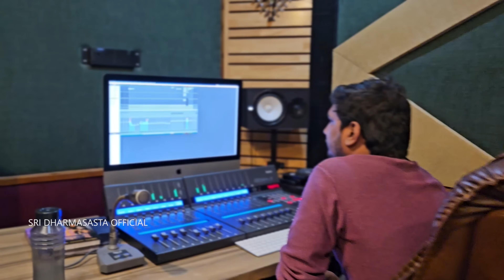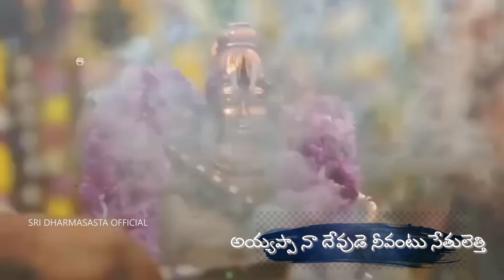YEMI BAADHAYYA SAAMI ||2023 VOL2| SRIDHARMASASTA OFFICIAL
GANGAPUTRA NARSINGH RAO| RAMESH PATANCHERU | SRIKANTH NADIMINTI | GAJWEL VENU||

SRI DHARMASASTA
OFFICIAL

Lyrics by : Likhith Nadiminti

Producer : Patancheru
Ramesh garu

Sannidhanam guruswamy:Nadiminti Srikanth garu

coordinators : M.Sai Kiran garu & Ch.Raju garu

singer:Gangaputra guruswamy Narsing rao
keyboard:Naveen sambari
Editing :Karthik sunny

LYRICS

ఏమి బాధయ్యా సామీ
       ఇంకొక్క అడుగైనా వేయలేనేమి
ఇది ఏమి బాధయ్యా సామీ
       నా కాళ్ళ కీళ్ళైన విరిగిపోవేమి ||

దూరమే తరగనూ అంటున్నది
         నిన్ను కాలమే కానరాకుండా
నా ధ్యానమే అడుగేయమంటున్నది
         నీ నామమే నే జెప్పుకుంటా |

అను పల్లవి :-

ఘడియ ఘడియ గండమయ్యా
   మా ఇంట పిల్లా జెల్ల సల్లగుండా
నా ప్రాణమాగిపోకుండా సూడయ్య
   నేనుండా నిను జూడకుండా

   ఏమి బాధయ్యా సామీ
       ఇంకొక్క అడుగైనా వేయలేనేమి

Charanam 1 :-
 అడుగు నేల మీద నేను బెట్టి
 ఓపికైన లేదుగాని దారి బట్టి
 అలసి సొమ్మసిల్లిన నన్ను జూసీ
 మాల వేయని స్వాములు చెంతకొచ్చి

అయ్యప్పా నా దేవుడె నీవంటు సేతులెత్తి
నన్ను మొక్కినారె
అయ్యప్పా అరటి పండునె నాకిట్ట
ఒలిసివెట్టి నోటబెట్టినారె  ||

అయ్యా.
నా ఎముకలన్ని అరిగె
ఒంగి లేచి నడవగా...
అయ్యప్పా.
నా అరికాళ్ళు పర్రొచ్చె
ఇసుక రాళ్లు దూరగా...

కాళ్లు నెలమీద బెట్టగా
నొప్పి నెత్తికెక్కినాదిరా

 ఏమి బాధయ్యా సామీ
       ఇంకొక్క అడుగైనా వేయలేనేమి

Charanam 2:-

ఆగమాయె బతుకు బిడ్డ వుట్టి
సావుకారి కాడ పైసలప్పుదెచ్చి
దాన్ని పద్దెంది లేకున్నా పెండ్లి జేసి
కట్టలేక పొలము తాకట్టు బెట్టి

అయ్యప్పా నీకడకొచ్చి కోట్ల శరణు వేడ
నాకు బలముననీరా
అయ్యప్పా నా రాత మార్చె కొండ
కానొచ్చెదాకడుగు వేయించరా .||

అయ్యా.
మా అమ్మకొచ్చె గోసను
కాల్చు కట్టె మిగలకా...
అయ్యప్పా.
మా నాన్న ఘడియను మార్చు
ఇకనైనా కరుణించగా..

వాళ్ళ బాధ నేను జూడరా
అమ్మయ్య నువ్వులే కరువాయెరా

ఏమి బాధయ్యా సామీ
       ఇంకొక్క అడుగైనా వేయలేనేమి

Charanam 3:-

అరికాళ్ల తోలరిగి బుగ్గలొచ్చె
ఆ బుగ్గ పగిలి బొక్క బైటికొచ్చె
సావు కన్న నొప్పి నన్ను ఏడిపించే
కాని కొండలన్ని నువ్వు దాటిపించే

అయ్యప్పా ఎన్ని హృదయాలు గదిలొచ్చె
ఉండలేక నీ కొండదాకా
అయ్యప్పా ఎన్ని జన్మాలపుణ్యాన్ని
మూటగట్టి నీ పాదయాత్ర ||

అయ్యా.
నా ప్రాణమె వోతుందింకెన్ని మైళ్లవేటరా
అయ్యప్పా .
అంత దూరాన దాగుండి
నడిపించె ఆటేందిరా

కొండాలెట్లైనా నే దాటగా
నినుగాన అదృష్టమె పొందనా

ఏమి బాధయ్యా సామీ
       ఇంకొక్క అడుగైనా వేయలేనేమి